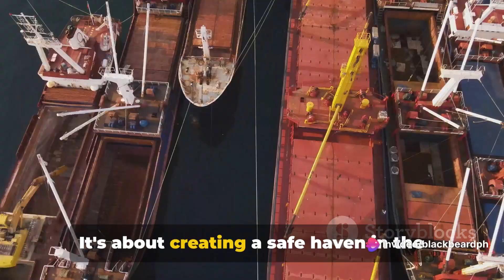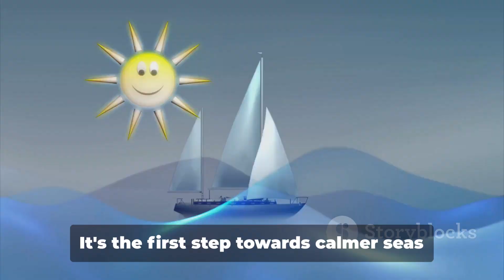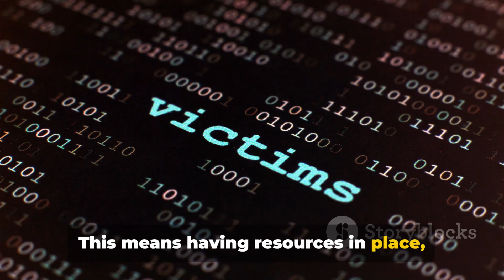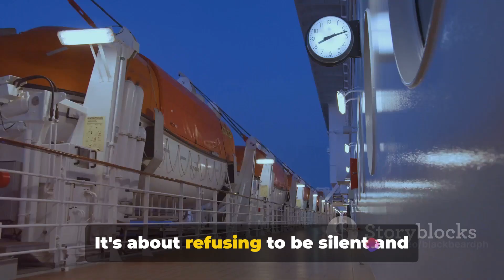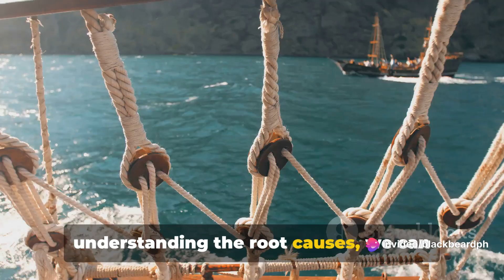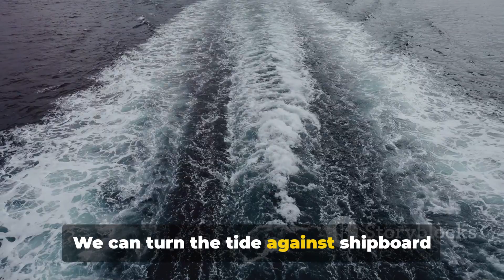Navigating the Storm: Addressing Shipboard Bullying and Harassment